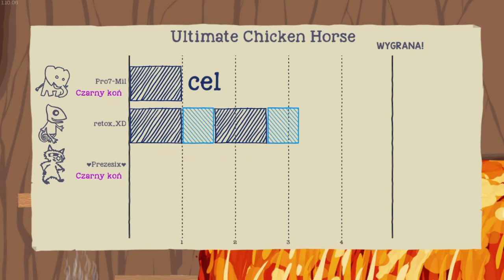GRAMY NA WULKANIE - "Ultimate Chicken Horse" [12!]